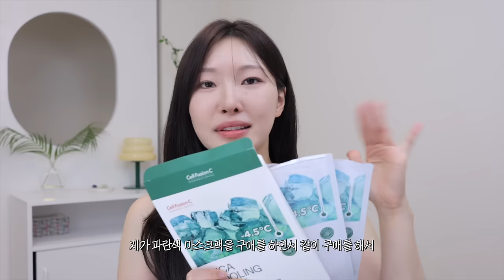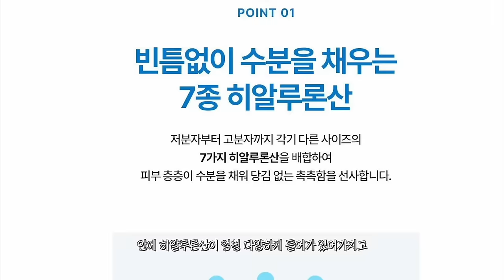cc) 여름철필수‼️홍조,열감,진정되는 쿨링템 전부비교🧊쿨링패드,모델링팩,쿨링마스크팩 (스킨케어추천템)ㅣ아랑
안녕하세요. 아랑입니다.
영상 업로드 이후, 리얼베리어 측에서 광고 집행 요청이 와서 해당 집행 기간 동안 광고 표시가 붙는 점 안내드립니다. (24년 8월 9일~24년 9월 8일, 1개월간)
* 계약된 광고 기간이 끝난 후에는 광고 표시 및 해당 안내 글은 삭제됩니다.
00:00 프리뷰
00:23 여름철 필수템 추천! 이거 쓰면 삶의 질 높아짐..‼️
00:50 쿨링 마스크팩 추천 (요즘 찐으로 잘씀)
03:36 아랑Pick 압도적 1위 쿨링 마스크❄️
06:39 쿨링 모델링팩 추천
08:20 쿨링 패드 추천
10:40 수부지/지성 쿨링+수분 앰플 추천
11:44 지방시 저렴이 파우더
13:50 요즘 핫한 여름철 필수 베이스
16:49 쿨링 마사저 추천
17:45 여름철 필수템 추천 끝!❄️

[직접구매]
셀퓨전씨 / Cell Fusion C
포스트 알파 퍼스트 쿨링 마스크 5매 / First Cooling Mask
15,000원

[직접구매]
포스트 알파 시카 쿨링 마스크 5매 / Cica Cooling Mask
15,000원

[직접구매]
4번 SOS 응급진정 얼음장팩 10매 / SOS Emergency Calming Ice Mask
20,000원

[직접구매]
린제이 / LINDSAY
쿨링밤 오리지널 모델링팩 / Cooling Bomb Original Modeling Pack
10,900원

[직접구매]
메디힐 / MEDIHEAL
더마 모델링팩 *히알루론산 / Derma Modeling Pack *Hyaluronic Acid
5,000원

[직접구매]
포스트 알파 쿨링 패드 / Post a Reduce Skin Temperature Cooling Pad
23,000원

[직접구매]
이즈앤트리 / ISNTREE
초저분자 히아루론산 징크 쿨링 패드 / Ultra-Low Molecular Hyaluronic Acid Zinc Cooling Pad
24,000원

[직접구매]
리얼베리어 / Realbarrier
아쿠아 수딩 앰플 / Aqua Soothing Ampoule
26,000원

[직접구매]
웨이크메이크 / WAKE MAKE
스테이 픽서 멀티 컬러 파우더 / Stay Fixer Multi Color Powder
29,000원

[직접구매]
어퓨 / A’pleu
워터락 피니셔 / Water Lock Finisher
26,000원

[직접구매]
파넬 / Parnell
글래시어러 바이옴 노세범 쿠션 / Glacial Biome Water No-Sebum Cushion
24,000원

[직접구매]
닥터지 / Dr.G
포어 블러 업 선스틱 / Pore Blur Up Sun Stick
25,000원

[직접구매]
아이시화이트 / ICYWHITE
아이스 쿨링 스틱 마사지기 / Aesthetic Cooling Stick Massager
23,000원

[직접구매]
바이오힐보 / Bio heal boh
쿨링 마사저 / Cooling Massager
10,000원